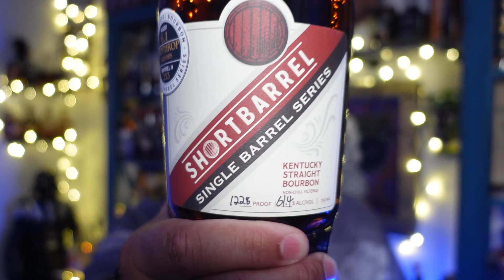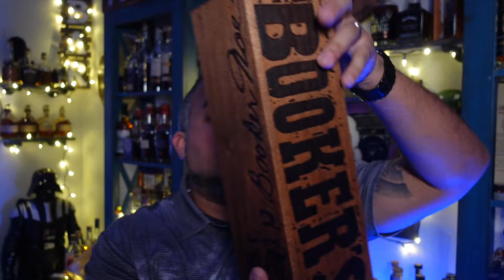Huge End of Year 2023 Bourbon Store Haul!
Today we are going over a massive bourbon and whiskey bottle store haul I did in December for the end of the year. Let's see what what I got.

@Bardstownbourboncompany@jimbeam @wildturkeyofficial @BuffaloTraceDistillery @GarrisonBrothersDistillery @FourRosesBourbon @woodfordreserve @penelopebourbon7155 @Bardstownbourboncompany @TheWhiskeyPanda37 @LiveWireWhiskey